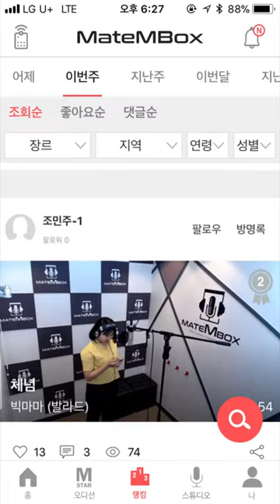메이트엠박스 일간 랭킹 순위 TOP5 2018년 6월 9일 [daliy ranking]